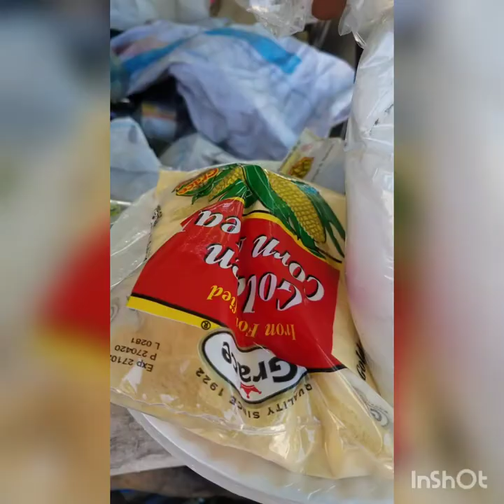🇯🇲 Cooking some brown stew slices jack fish with, dumplings, yam, dashe ect. Like share& subscrib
More upload coming soon